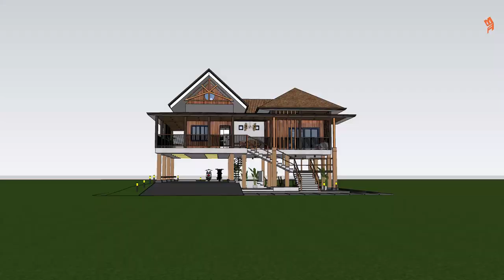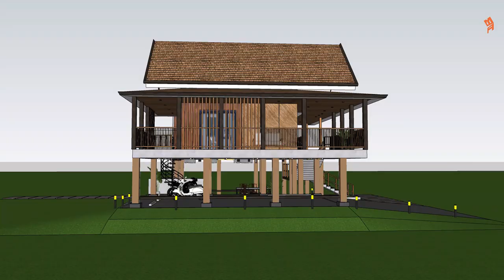2 BEDROOM | FarmHouse Design (150 SQM) - 14x11 meter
2 BEDROOM | FarmHouse Design (150 SQM) - 14x11 meter
An elevated house for a Flood resistant farmhouse w/ 2 Bedrooms and a large balcony all around.

00:00 Farmhouse Design
00:24 External Animation
02:23 Specifications
03:19 Lower Area
04:42 Floor Plan
05:00 Elevations
05:26 Tambayan Area
06:27 Living/Dining Area
07:16 Kitchen
07:50 Toilet
08:15 Outdoor Dining
9:01 Bedroom 1
9:50 Shared Toilet and Bath
10:16 Bedroom 2
10:50 Wrap around deck area
11:56 Spiral Stairs
12:46 SUBSCRIBE

Equipment Used:
i7 7700k
1070 GPU
H150 Corsair
64gb Ram ddr4 3000mhz
2 SSD
Seasonic PSU